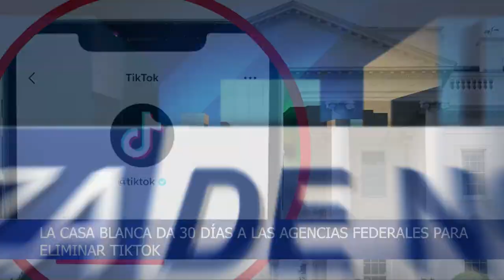Alaba recibe insultos tras votar a Messi